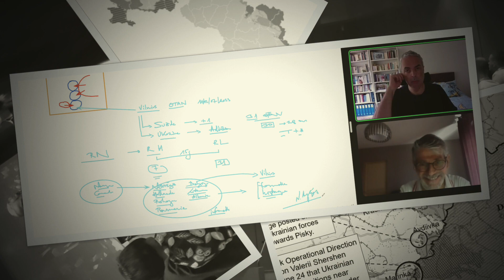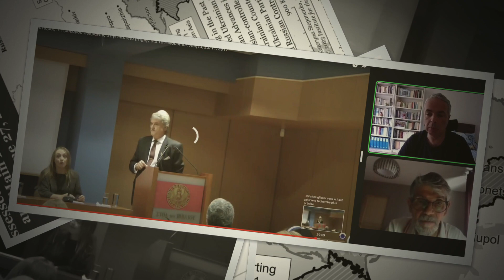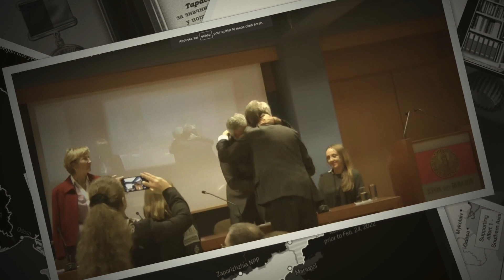N. Lygeros - e-Leçon : Analyse de la contre attaque ukrainienne. 28/06/2023